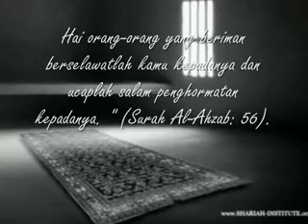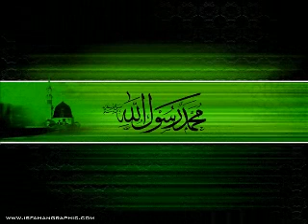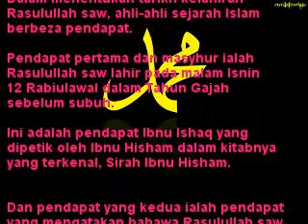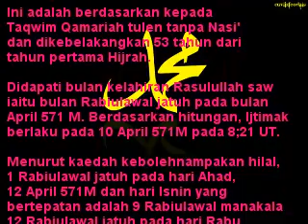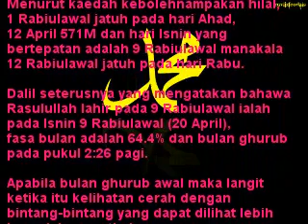MAULIDUR RASUL 9 Rabiul Awwal - SELAWAT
Kelahiran junjungan besar kita, Muhammad Rasulullah saw. Mengikut sumber-sumber mengatakan bahawa nabi lahir pada 12 Rabiul Awwal tahun gajah bersamaan 23 April 571M. Ini adalah sumber yang masyhur dan menjadi amalan umat Islam di Malaysia mengadakan sambutan Maulidurrasul pada 12 Rabiul Awwal di setiap tahun sehinggalah sekarang. Walau bagaimanapun ada sumber yang lain mengatakan bahawa nabi lahir pada 9 Rabiul Awwal tahun Gajah. Perbezaan pendapat ini akan disentuh lebih lanjut di bahagian Maulidur Rasul.